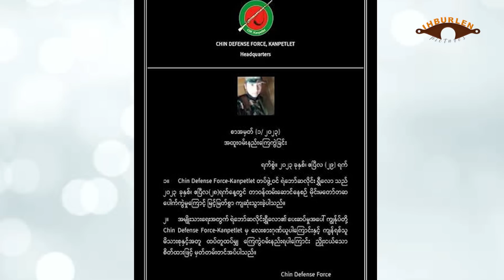April 30 zing: Kalay thlanglam ah pukpi kap. Ralhrang veve kapaw. N.Korea in US/S.Korea ralrinnak pe